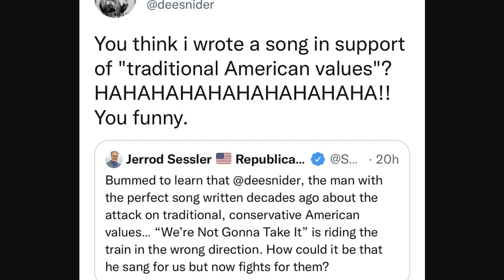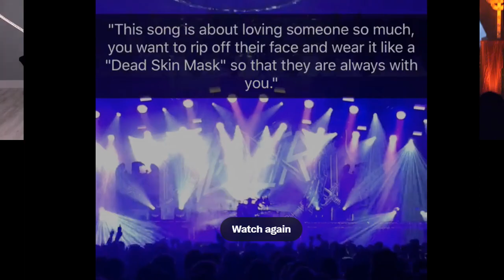Metal Music: Hallowed Be Thy Name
Chris Barnes and Zaheed Bardai join Debbie Elicksen for a philosophical discussion about hard rock and metal music. This music gets a bum rap at times, challenges the norms, and gives the listener relief from negative emotions. This music embraces individuality, while embracing all genres. Some might consider it a subculture, but you know if someone is wearing a metal t-shirt, you've found your tribe.